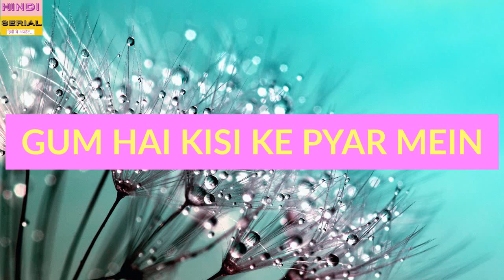भांग के नशे में Holi पर Sai के साथ रोमेंटिक हुआ Virat | Pakhi का चढ़ गया पारा | Serial Masala